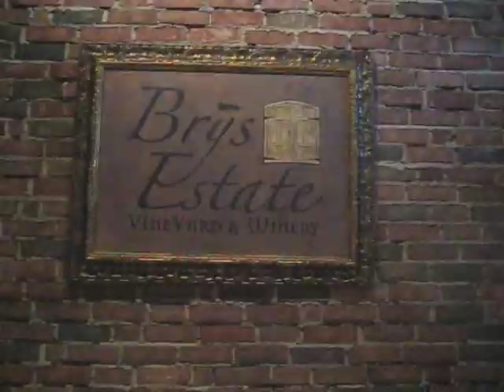Brys Estate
Video report on Brys Estate Vineyard & Winery on Old Mission Peninsula.